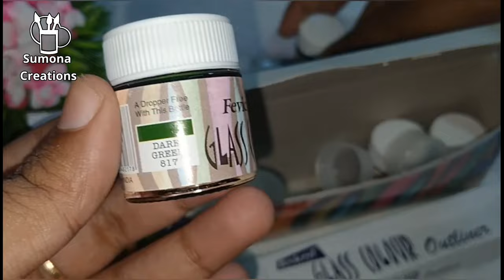সহজেই করুন গ্লাস পেইন্টিং।glass painting colour review।গ্লাস পেইন্টিং।glass painting design।painting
Hey Guys!!
 Hope You all liked this Tutorial. Let me know your feedback in Comments.

Thank you so much guys for your support and love..